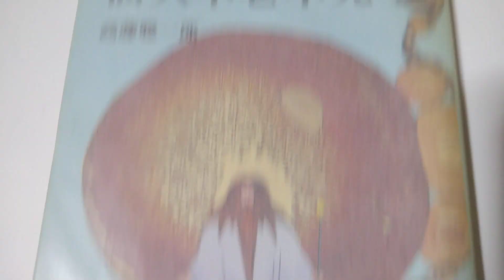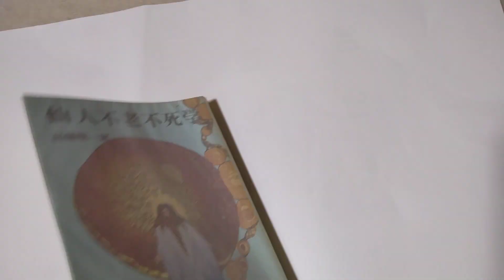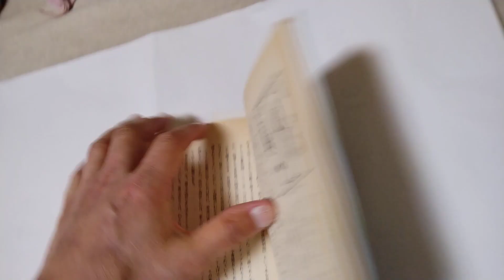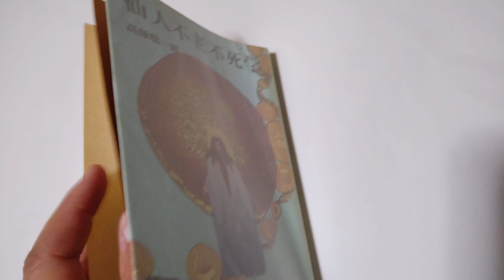仙人不老不死学(聖書に出てくる人達の年齢・仙人達の年齢) 大陸書房 高藤聡一郎